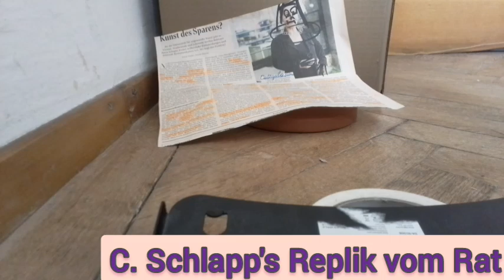338GER Reaction Video ref 335, auf die Replik seitens Caligula's Haus-Rat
Es sei mir Freude und Genugtuung dass jenes Haus, welches mich 2 x wie Scheiße abgestoßen hat, nun durch eine Caligula harpunisiert wird.